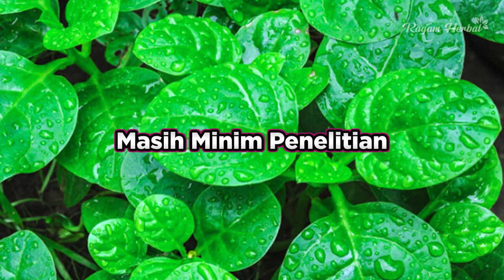Daun Binahong untuk Mengobati Asam Lambung Apakah Bisa ?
daun binahong untuk mengobai asam lambung dan maag secara alami , apakah bisa ? yuk simak terus vidionya,.

PESAN Obat Asam Lambung :
Klik link berikut :

Hubungi/Chat WA ke :
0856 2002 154 - Admin Ragam Herbal

Terimakasih Semuanya : )